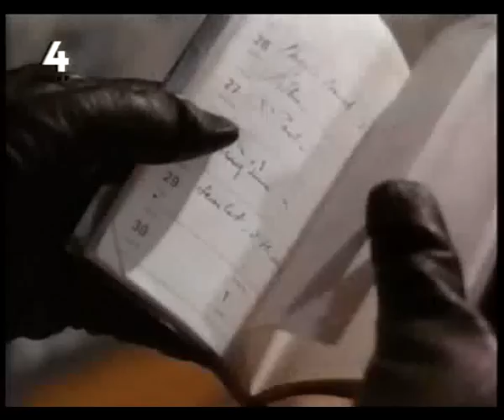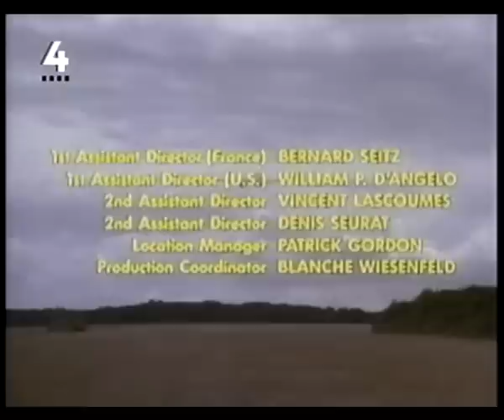Monte Carlo lekto część 1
Akcja rozgrywa się w 1940 roku, w czasie ogarniającej całą Europę II Wojny Światowej. Monte Carlo staje się oazą dla bogatych osób poszukujących schronienia i rozrywki. Jedną z nich jest Katrina (Joan Collins), podrzędna aktorka kabaretowa, która dzięki sprytowi i urokowi osobistemu, zdobywa tajne informacje przekazywane dalej wywiadowi brytyjskiemu. Tam również spotyka Harry'ego (George Hamilton), szukającego w Monte Carlo schronienia i rozrywki. Między dwójką bohaterów rodzi się uczucie...